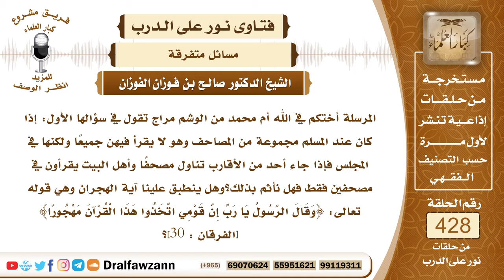5821- هل القراءة في بعض المصاحف دون بعض يدخل في هجر القرآن؟ - الشيخ صالح الفوزان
"5821- المرسلة أختكم في الله أم محمد من الوشم مراج تقول في سؤالها الأول: إذا كان عند المسلم مجموعة من المصاحف وهو لا يقرأ فيهن جميعًا ولكنها في المجلس فإذا جاء أحد من الأقارب تناول مصحفًا وأهل البيت يقرأون في مصحفين فقط فهل نأثم بذلك؟وهل ينطبق علينا آية الهجران وهي قوله تعالى: ﴿وَقَالَ الرَّسُولُ يَا رَبِّ إِنَّ قَوْمِي اتَّخَذُوا هَذَا الْقُرْآنَ مَهْجُورًا﴾ [الفرقان: 30]؟
الجواب: الجواب: لا بأس بأن يكون عندكم عدة مصاحف ولو لم تقرؤوا بها كلها؛ وليس هذا من الهجران، الهجران هو ترك العمل بالقرآن أو ترك تلاوته، الهجران أنواع: أولًا: هجر تعلمه وتعليمه.
ثانيًا: هجر تلاوته.
ثالثًا: هجر تدبره والتفكير في معانيه.
رابعًا: هجر العمل به.
خامسًا: هجر الاستماع إليه إذا قرئ.
سادسًا: هجر الحكم به بين الناس.
فهذه أنواع الهجر للقرآن على سبيل الإجمال والاختصار وليس منها أن يكون عندك مصحف ولا تقرأ فيه، لكن إذا كان عندكم مصاحف زائدة عن حاجتكم فالأولى أن تبذلوها للمحتاجين الذين ليس عندهم مصاحف فتحسنون عليهم بها، أو تجعلونها في المسجد؛ ليقرأ بها من في المسجد، ويكون لكم الأجر في ذلك.

السيرة الذاتية:
للاشتراك في قناة الشيخ صالح الفوزان

14_ الشيخ محمد أمين الشنقيطي
يتيوب

15_سماحة المفتي عبد العزيز آل الشيخ
 يوتيوب

رئيس الفريق
لمشروع كبار العلماء